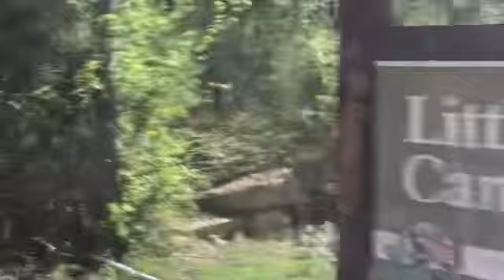Little River Canyon - FieldTrip 💕